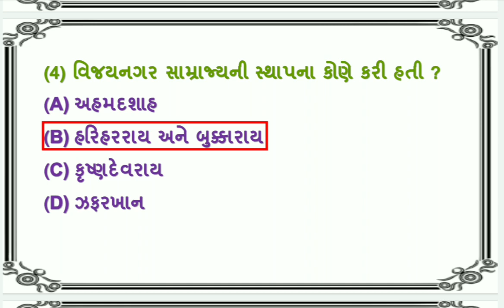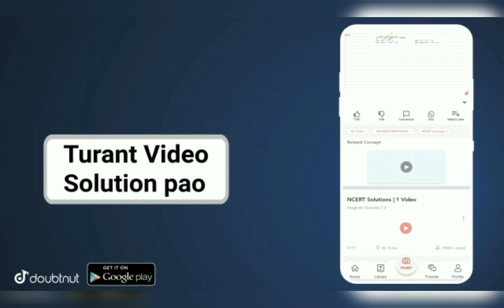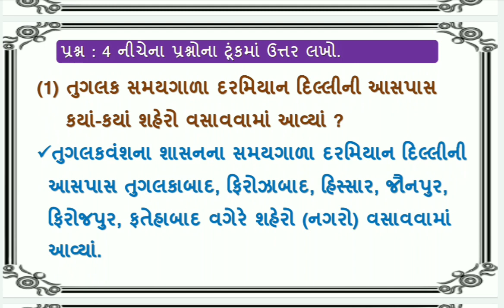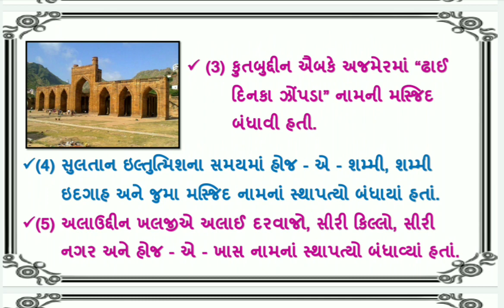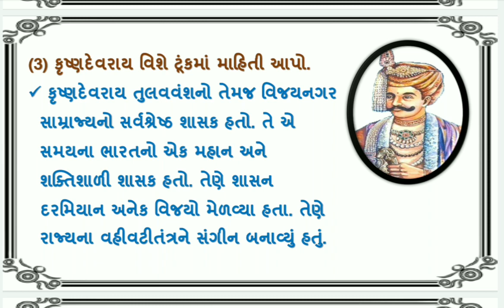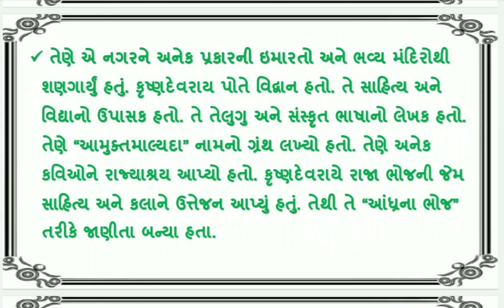std 7 samajik vigyan ch 2 | standard 7 social science ch 2 swadhyay | std 7 s s ch 2 delhi salatanat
સામાજિક વિજ્ઞાનના બધાજ પાઠના સ્વ અધ્યયનપોથી ની સોલ્યુશન માટેની  pdf માટે ની link નિચે છે. 👇👇

More Features :
1) Saari important books milengi solved video solutions ke saath
2) Previous year papers, Important PDFs, Question Bank
3) Crash Course, Mock Tests, Quiz
4) India's biggest student's community
& much more

3 Crore se zyada bachho ka bharosa!!"

dhoran 7 samaj chapter 2 swadhyay , std 7 samajik vigyan ch 2 dilli saltanat , standard 7 samajik vigyan chapter 2 , std 7 samajik vignan path 2 with great animation and explanation.

(1) std 7 samajik vigyan ch 2
(5) ch 2 delhi salatanat

ધોરણ 7 સમાજ ના બધાજ પાઠના સ્વાધ્યાય સોલ્યુશનની લિન્ક